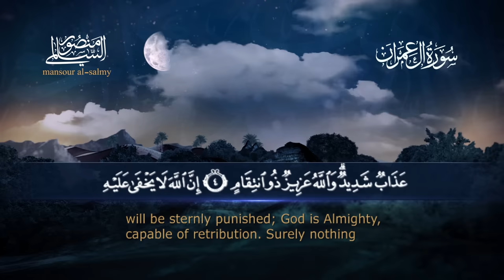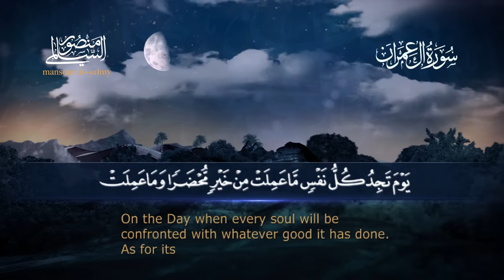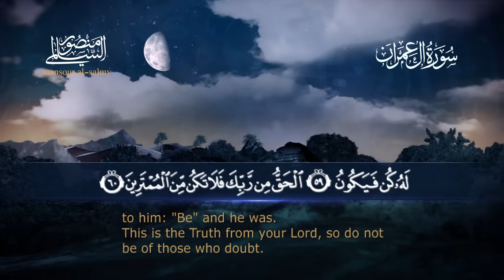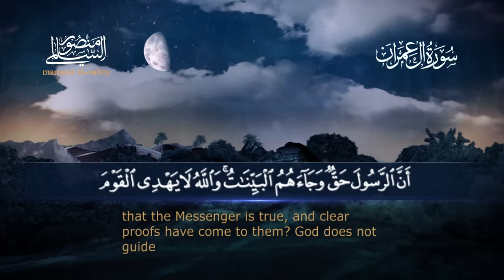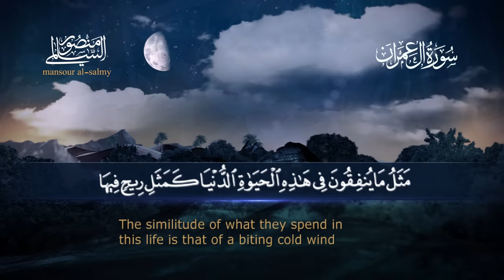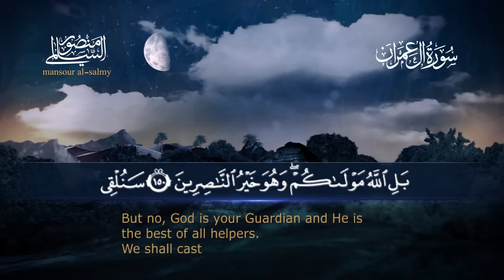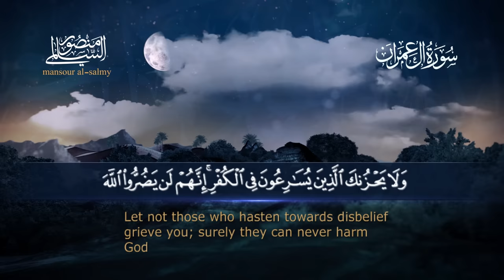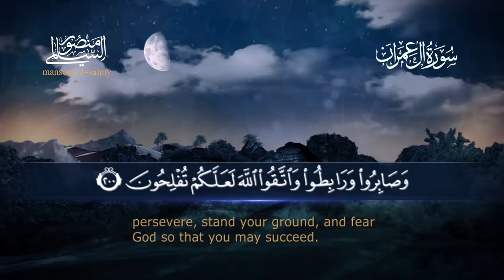سورة آل عمران || القارئ منصور السالمي 1444هـ Surah Al-Imran _ Mansour Al-Salmi